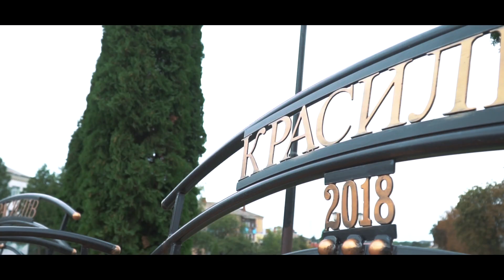День міста Красилів (09.09.2018)